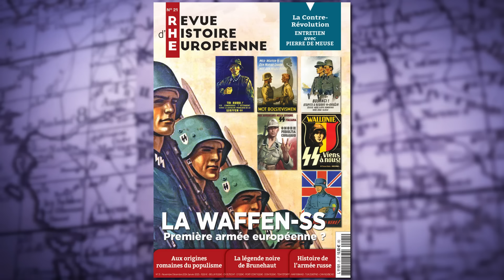Le conflit israëlo-arabe : de l'Antiquité à nos jours - Le Nouveau Passé-Présent - TVL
C’est un sujet délicat que nous allons aborder dans cette émission. Depuis un an maintenant il est sur toutes les ondes, il a détrôné la guerre en Ukraine sur les plateaux de télévision, s’invite dans les débats électoraux, en France comme aux États-Unis, et est l’objet de toutes les analyses des commentateurs politiques ou militaires. Pourtant ce n’est pas un nouveau sujet, avatar des deux guerres mondiales il puise aux sources les plus anciennes de l’Antiquité. C’est le conflit israélo-palestinien que nous allons tenter de vous expliquer aujourd’hui, avec notre invité, Jean-Claude Rolinat, auteur de "Israël- Palestine, la mort aux trousses", paru aux éditions Dualpha.